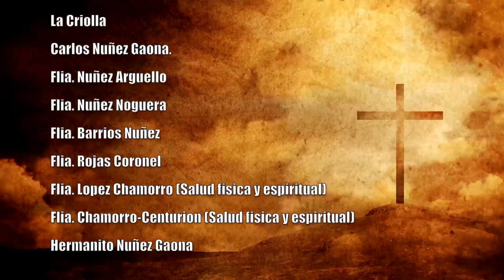MISA 18 DE SEPTIEMBRE DEL 2024